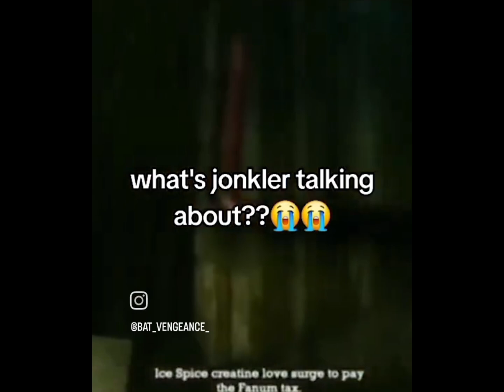reminder to actually educate yourself instead of relying on mid for DC cosmology